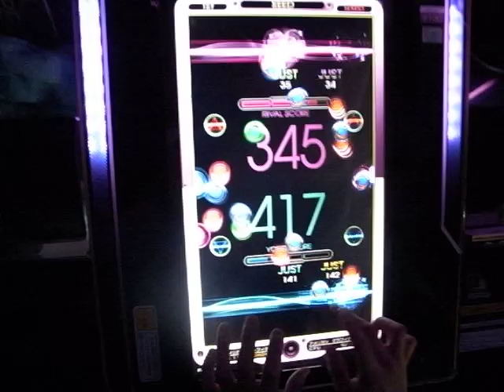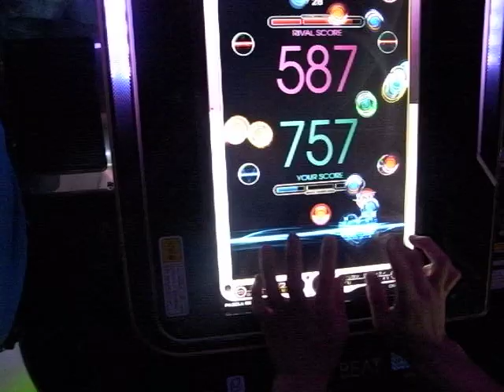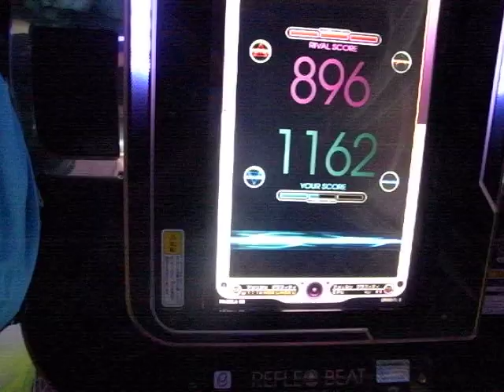リフレクビート SEED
下手ですいません。　最高は1244(フルコン)です